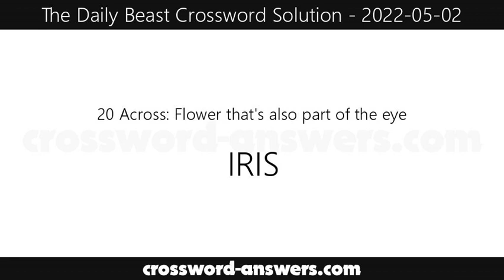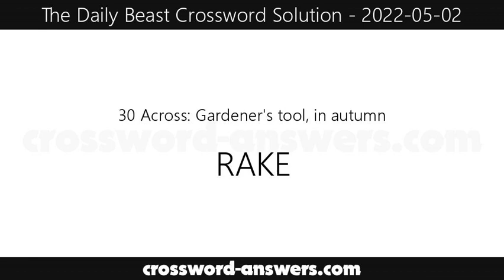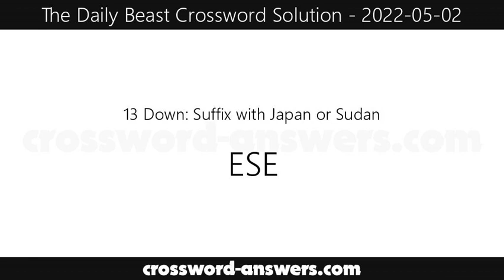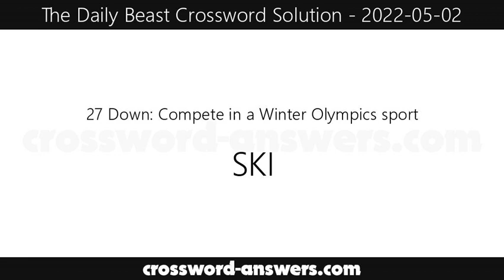The Daily Beast Crossword Answers for Monday, May 2, 2022 ( 2022-05-02 )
The daily beast crossword answers for the crossword published on Monday, May 2, 2022.

1 Across : Olympic medal metal
5 Across : Super-sassy
10 Across : Home state of the NFL's Bengals and Browns
11 Across : Island nation just south of Sicily
12 Across : Its sighting ends the month of Ramadan, which happened yesterday
14 Across : ___ Enterprise (starship for Spock and Sulu)
15 Across : Go whole ___ (don't hold back)
16 Across : ____ makes waste
19 Across : Minimum ___
20 Across : Flower that's also part of the eye
21 Across : Early ___ (person who doesn't hit the snooze bar over and over)
22 Across : 2,000 pounds
23 Across : ___ Boys (auto repair chain)
24 Across : Casual name for Eid-al-Fitr, the bountiful meal eaten at the end of Ramadan, so named because many of its traditional dishes are sweet
29 Across : Grammarian's concern
30 Across : Gardener's tool, in autumn
31 Across : ___ Wicked Ale
32 Across : You ___ it, not me!

1 Down : You've ___ to try this!
2 Down : Now I get it!
3 Down : You ___ like a rug!
4 Down : Dunkin' purchases
5 Down : Expensive German cars
6 Down : Male sheep
7 Down : Hawaiian hellos
8 Down : Larry, Moe, or Curly, e.g.
9 Down : Coat ___ (one of many in a closet)
13 Down : Suffix with Japan or Sudan
16 Down : Gets in touch with
17 Down : Stir up
18 Down : Be a performer in, as a wedding
19 Down : Windshield pair
21 Down : NBA whistleblower
23 Down : Part of POTUS, for short
25 Down : Act your ___, not your shoe size
26 Down : All-vowel battery size
27 Down : Compete in a Winter Olympics sport
28 Down : ___ Lasso (Jason Sudeikis series)